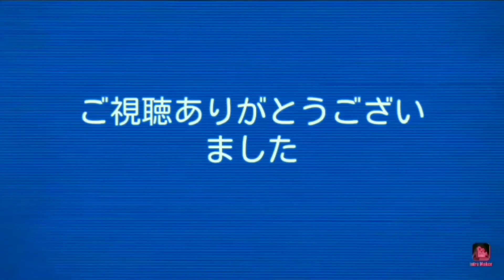【善逸の鬼ディフェンス#5】毒攻撃でじわじわと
追加ダメージ( ﾟДﾟ)良かったら他の動画も見てね

ステージ、ボス強い(´；ω；`)ｳｩｩ